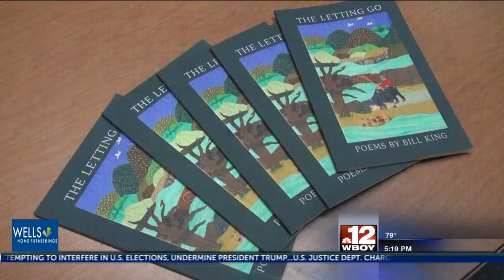West Virginia authors visit Randolph County for author fair